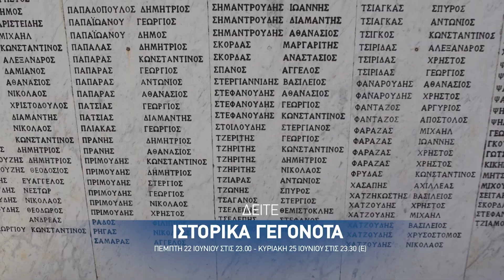Ιστορικά Γεγονότα - Αφιέρωμα στον Στρυμωνικό κόλπο